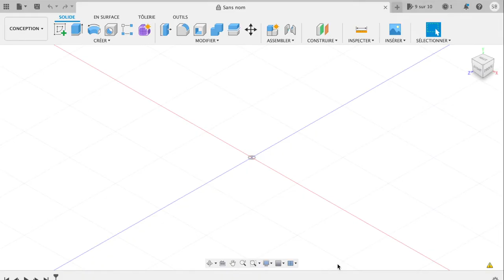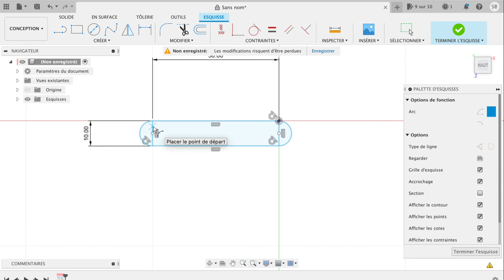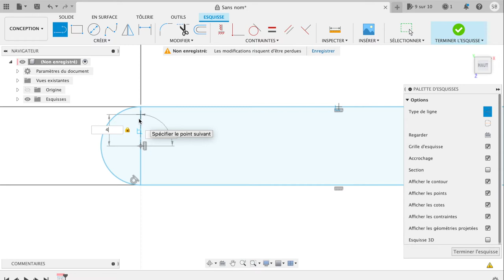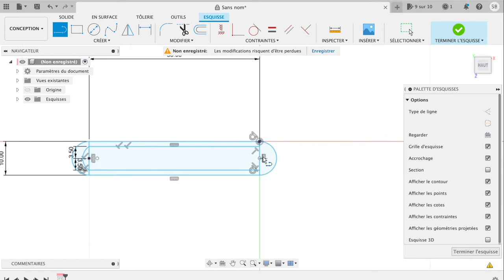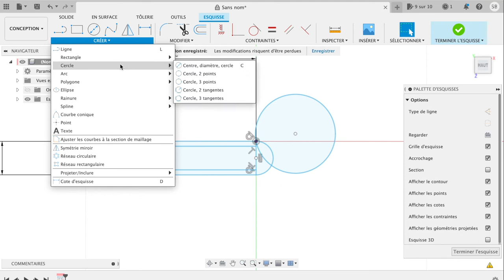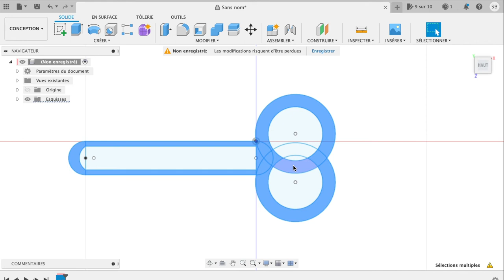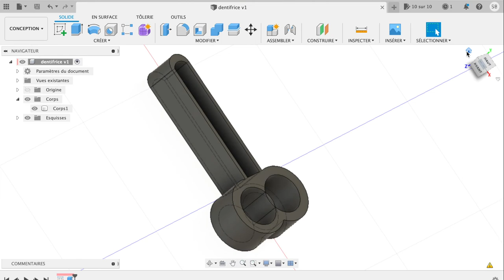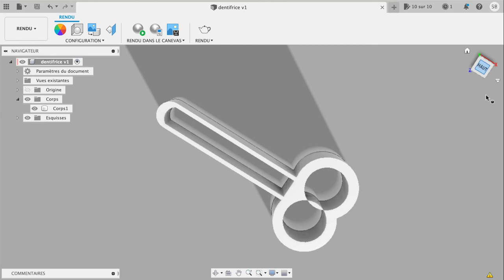Création anti-gaspi pour le dentifrice sous Fusion 360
Création : Création anti-gaspi pour le dentifrice sous Fusion 360

Imprimante 3D : Ender 3 Pro

Filament : E-sun Bleu électrique